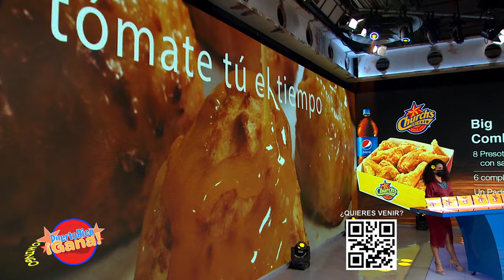1 0 PR GANA 01 23 22